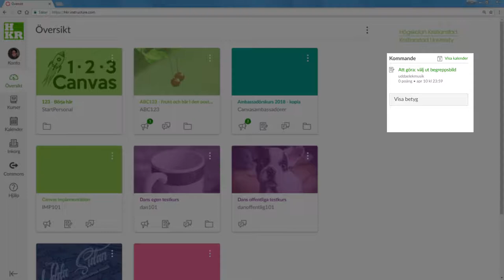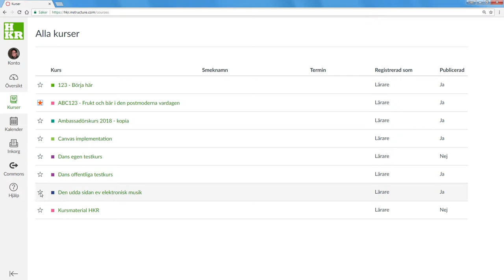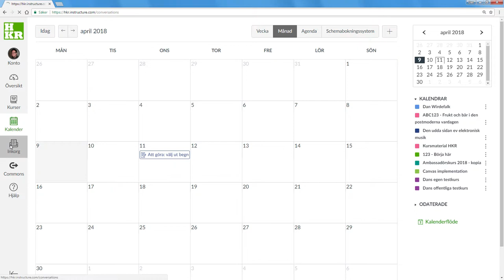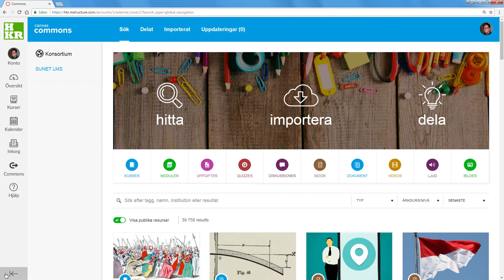Canvas: översikt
En översikt över Canvas huvudmeny.